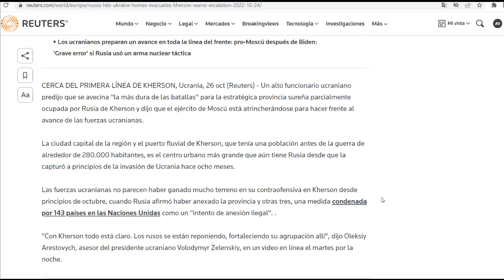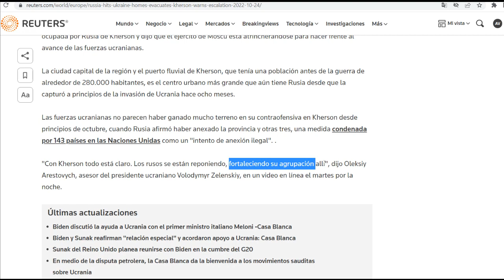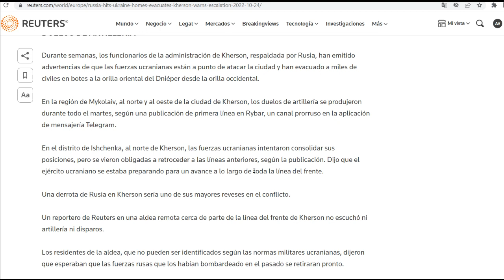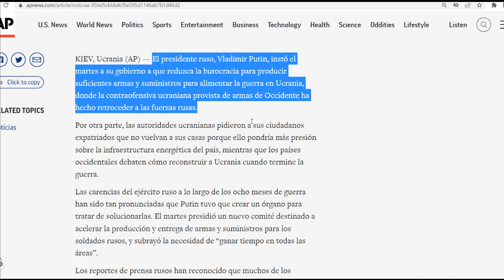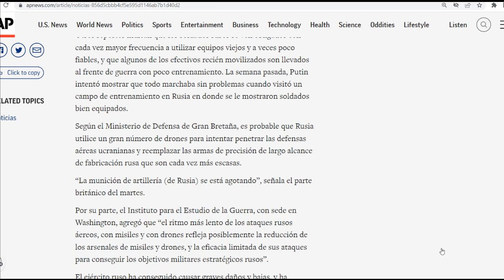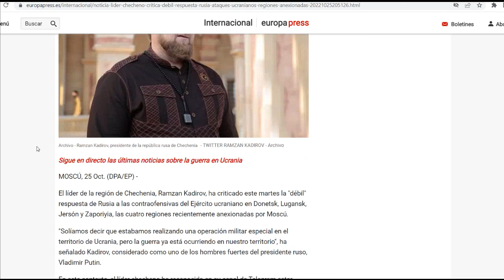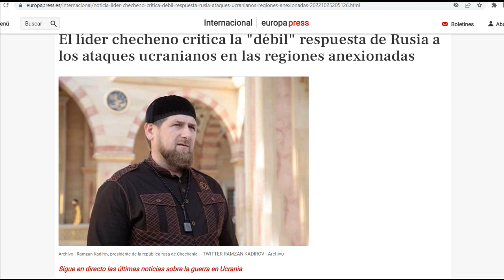Ucrania admite que Rusia se repuso. No avanzan, Jersón. Putin coordina fabricación masiva de arsenal